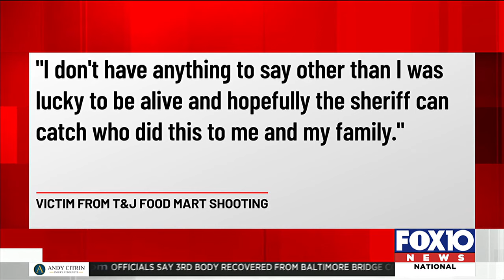Convenience store shooting victim speaks out as urgent manhunt continues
We are hearing from the victim of a brazen shooting at an eight mile convenience store.